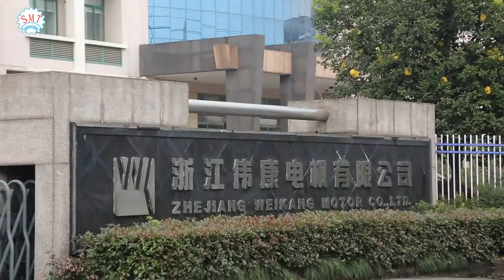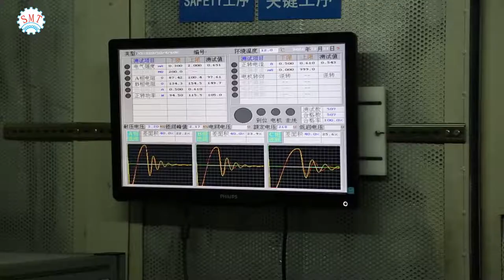Full Automatic Washing Machine Motor Stator Production Line Video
Skype: sherry100628
The Three Phase Washing Machine Motor Automatic Stator production Line with Automatic Coil Winding and Inserting Machine，coil forming machine, coil lacing machine, motor stator test machine,ect.

This new full automatical stator production line adops app remote control and is consisted of several machines, such as stator paper inserting machine, stator coil winding and coil inserting machine, stator coil lacing machine, stator coil forming machine.
Operator needed for this stator production line is far less than other machines or lines.And The reduction of labor force will not affect the productivity.